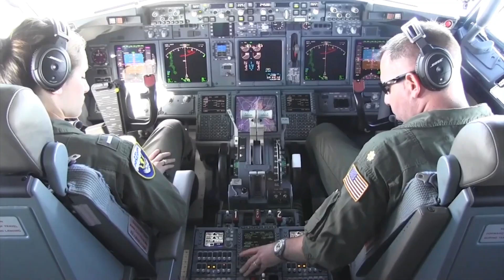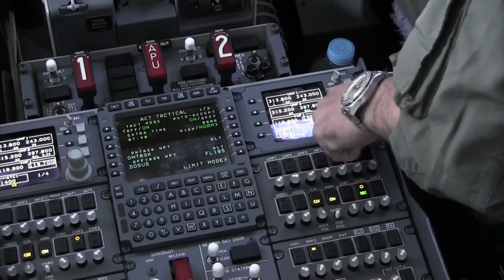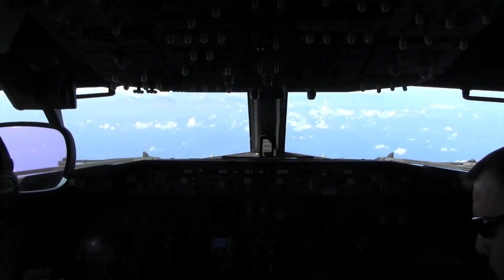EUA em Alerta! Navios de Guerra Russos Chegam a Cuba.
Olá, pessoal! 🌍⚓
Neste vídeo, vamos falar sobre um evento que está movimentando as águas do Caribe e agitando o cenário geopolítico mundial. A recente chegada de uma frota de navios de guerra russos ao Porto de Havana, em Cuba, em 12 de junho de 2024, está fazendo o mundo relembrar a tensão da Crise dos Mísseis de 1962.
Será que estamos à beira de uma nova crise internacional? O que isso significa para as relações entre Estados Unidos, Rússia e Cuba? Vamos explorar como esses acontecimentos se conectam ao passado e o que eles podem significar para o futuro.